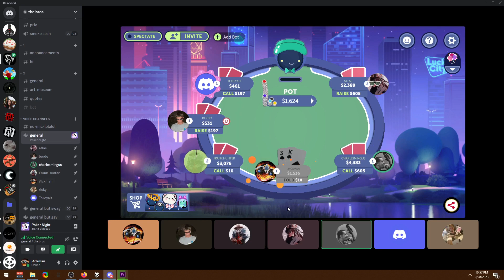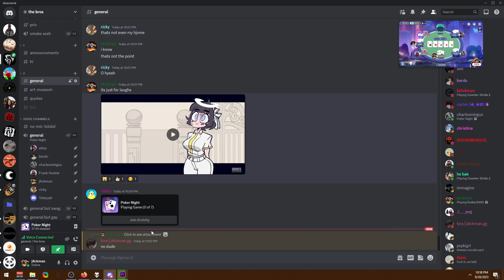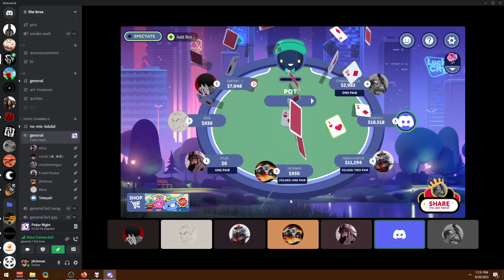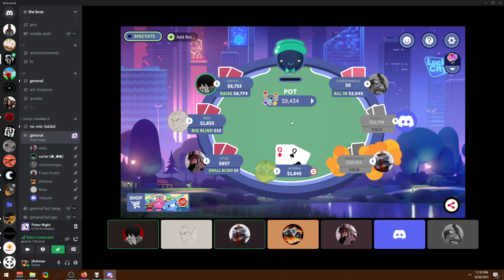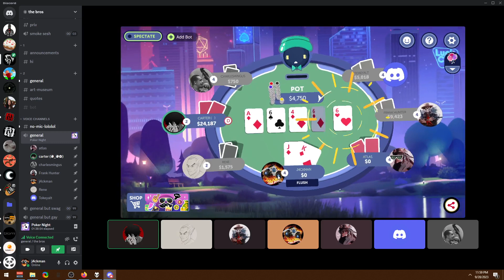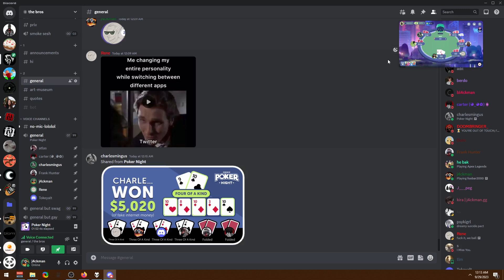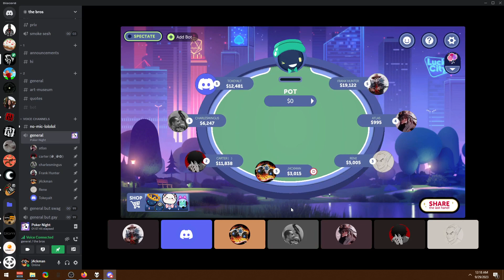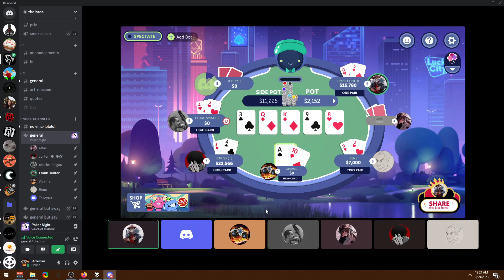discord poker night but we all lose